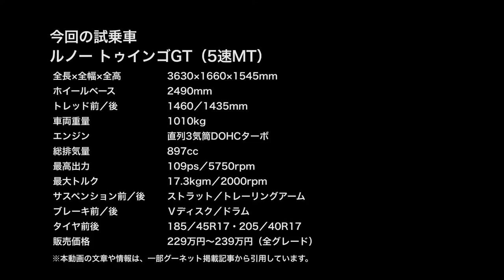【試乗レポート】街中でも楽しい！ トゥインゴGTが教えてくれる「使い切れる速さ」の魅力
3世代目となるルノー・トゥインゴに高性能モデル「GT」が追加された。限定車から通常モデルに追加されたトゥインゴGTの試乗レポートをお届けします。